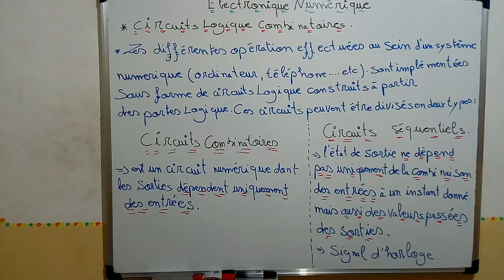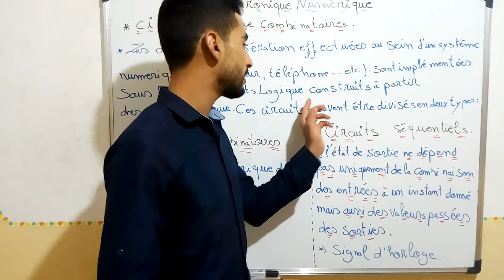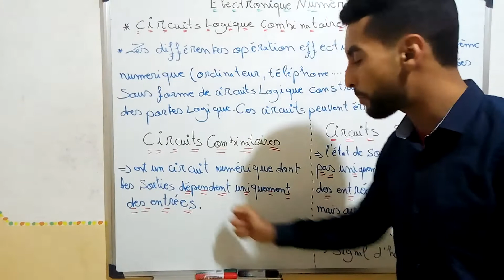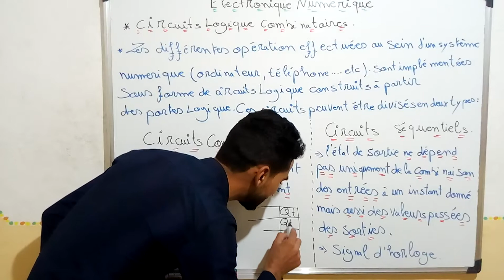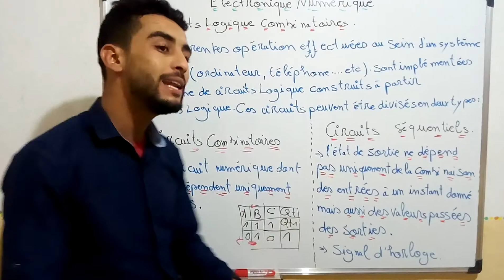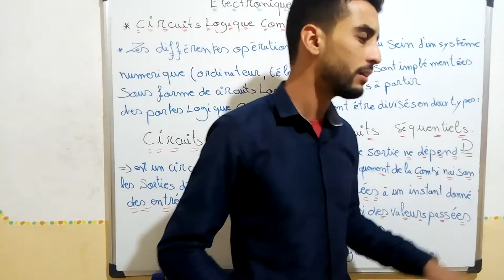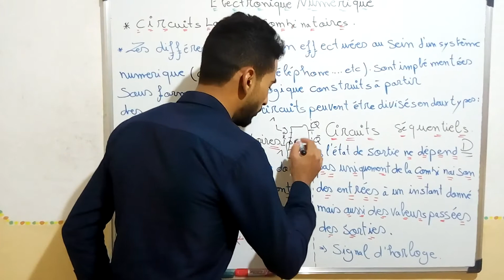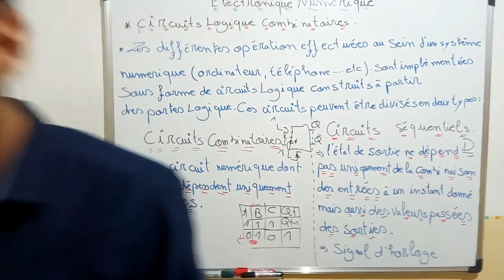65-la difference entre un circuit logique combinatoire et séquentielle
لتشجيعنا :
حسابي البنكي في CIH BANK:
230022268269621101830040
ZARBOUBI MOHAMED